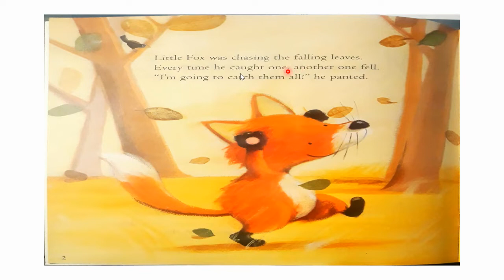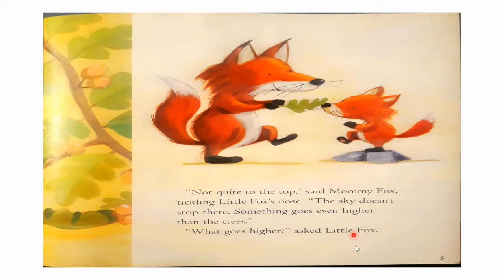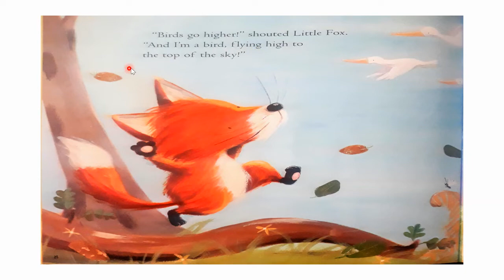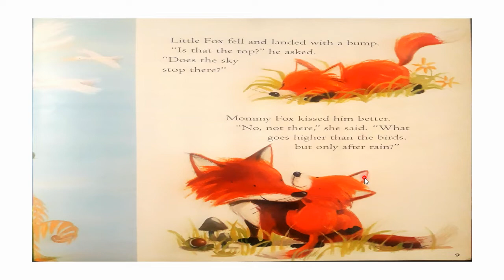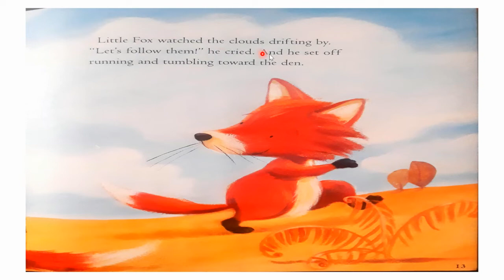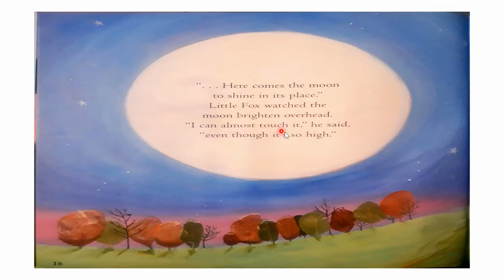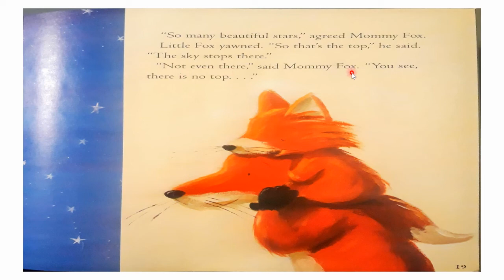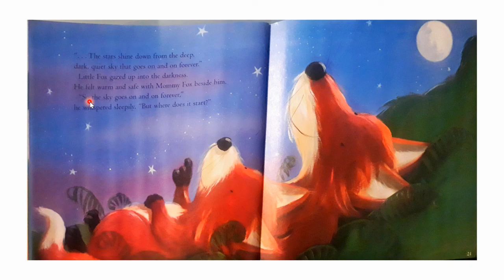Mommy's Little Star